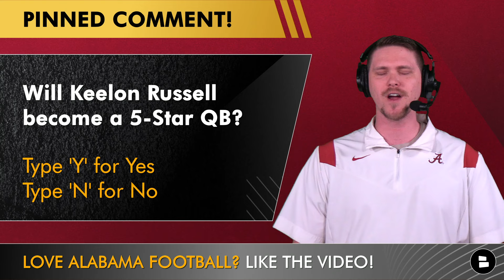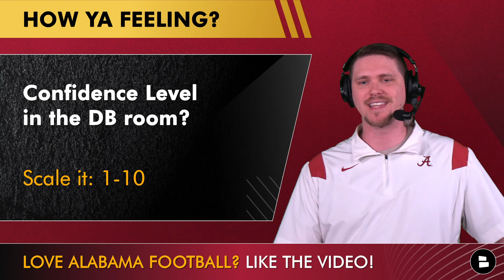Alabama Football: Keelon Russell At Elite 11 Finals, Justus Terry Visit + Replacing Caleb Downs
Alabama Football news and rumors discussed on today’s show:
- Alabama 2025 QB commit Keelon Russell participates in Elite 11 Finals
- 5-Star DL Justus Terry to make official visit to Tuscaloosa
- Replacing Caleb Downs
- SEC Win Totals: Over/Unders

Stay in-the-loop with Alabama Football YouTube videos from the Alabama Football Report by Chat Sports!

Charles Powers’ Elite 11 Top 5 QBs on Day 1:
#1: Husan Longstreet (4-Star, TXAM)
#2: Tavien St. Clair (5-Star, OSU)
#3: Keelon Russell (4-Star, Bama)
#4: Deuce Knight (4-Star, ND)
#5: Tramell Jones (4-Star, FSU)

On3 National Recruiting Analyst Charles Powers on Keelon Russell:
“Keelon Russell showed a live arm and bouncy movement skills on Day One of the Elite 11 Finals. Russell’s arm stacked up well within the group. He was able to generate velocity on his passes and drive the ball to the far hash with ease. The Duncanville (Texas) High signal caller consistently spun the ball well and displayed noticeable twitch throughout the workout. Russell can continue improving the refinement in his drops as he mainly operates out of the shotgun at the high school level, but the movement skills point to room for growth in that regard. Russell seemed to get better and better over the course of the night and goes into Day Two with positive momentum.”

Keelon Russell’s High School Stats:
2023 Stats: 72.1%, 3,483 Pass YDS, 44 Total TD, 3 INT, 361 Rush YDS
2022 Stats: 66.9%, 2,377 Pass YDS, 25 Total TD, 9 INT, 203 Rush YDS

Are you excited about Kalen DeBoer being Alabama Football's NEW head coach? Then LIKE today's video!

Help grow our Alabama Crimson Tide community by sharing this video!

Justus Terry Recruiting Profile
5-Star Recruit (2025)
#7 Overall
#2 Defensive Lineman
#2 From State of Georgia (Manchester High School)

Ryan Day on Caleb Downs at RB
“It was part of the recruiting process, possibly doing a little bit of running back as well,” Ohio State coach Ryan Day said Tuesday, per Cleveland.com. “It’s something he wanted to do. We’ve been having him in some of the meetings and some of the individual drills as a possibility there if needed down the road as we continue to build depth at that position.”

Caleb Downs 2023 Stats: 14 GP, 64.7%, 107 TKL, 3.5 TFL, 2 INT, 4 PBU

Alabama’s 2024 DB Depth Chart:
CB: Domani Jackson, Jahlil Hurley, Jaylen Mbakwe
FS: Malachi Moore, K. Mack, Dre Kirkpatrick Jr.
SS: Keon Sabb, Bray Hubbard, Kameron Howard
CB: DaShawn Jones, Zabien Brown, Zay Mincey,
Husky: DeVonta Smith, Red Morgan

Alabama Fans! Jump into the comments section and let us know:
- Will Keelon Russell become a 5-Star QB? Type ‘Y’ for Yes or ‘N’ for No
- Confidence Level in the DB room? Scale it: 1-10
- Over or Under | Alabama wins 9.5 games in 2024? Type ‘O’ for Over or ‘U’ for Under

Want to interact with Chat Sports host Chris Daughtery and ask him your Alabama Football questions? Follow him now on Twitter

SEC Win Totals: (BetOnline)
- Georgia Bulldogs: 10.5
- Texas Longhorns: 10.5
- Missouri Tigers: 9.5
- Ole Miss Rebels: 9.5
- LSU Tigers: 9.5
- Alabama Crimson Tide: 9.5
- Tennessee Volunteers: 9.0
- Texas A&M Aggies: 8.5
- Oklahoma Sooners: 7.5
- Auburn Tigers: 7.5
- Kentucky: 6.5
- South Carolina 5.5
- Arkansas: 4.5
- Florida: 4.5
- Mississippi State: 4.5
- Vanderbilt: 2.5

Even if you're watching Bama Football on YouTube, BamaOnLine or Alabama Crimson Tide on Al.com, don't miss our most recent Alabama Crimson Tide Football YouTube videos:

More Alabama Football news & rumors can be found on our Chat Sports webpage